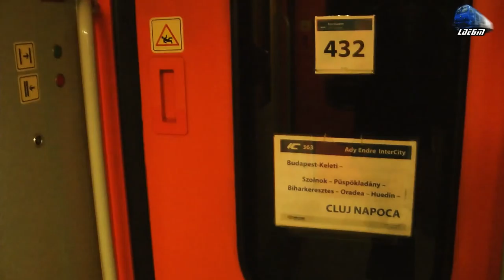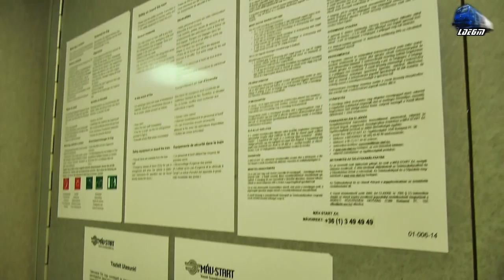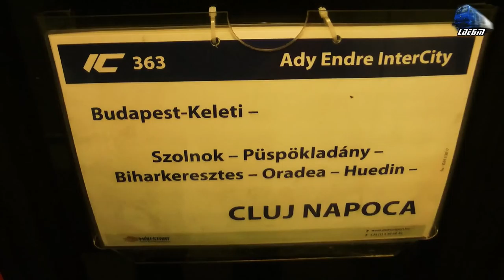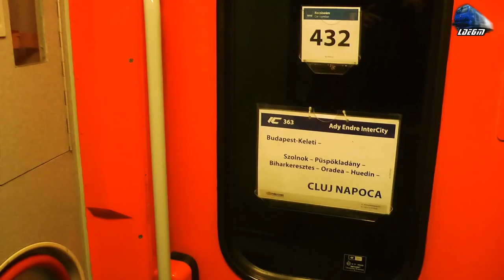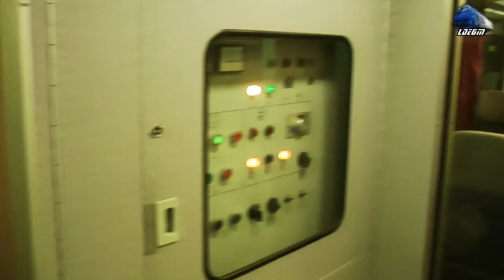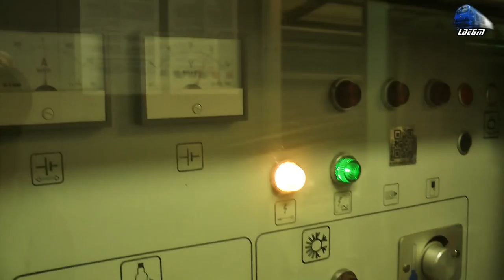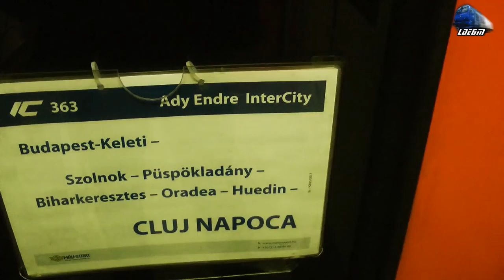Calatorie/Ride@IR363-2"Ady Endre" Budapest Keleti-Cluj Napoca in Muntii Apuseni Mountains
Calatorie/Ride@IR363-2"Ady Endre" Budapest Keleti-Cluj Napoca in Muntii Apuseni Mountains - 05 January 2018

1:In IR363-2"Ady Endre" -  Budapesta Keleti - Cluj Napoca - GM 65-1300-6 RO-SNTFC~Vadu Crisului-Bratca
2:IR363-2"Ady Endre" -  Budapesta Keleti - Cluj Napoca - Regina Bihorului~Jimmy 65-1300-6 RO-SNTFC~Bratca

05 January 2018